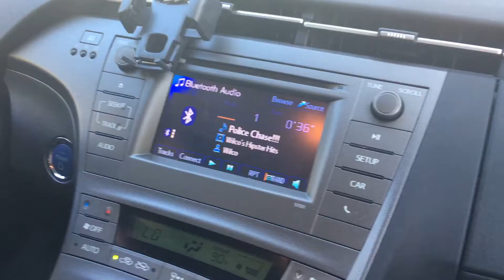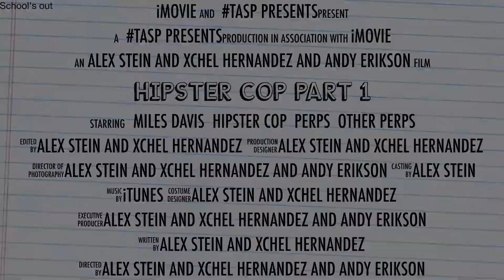TRAILER - Hipster Cop : Part 1